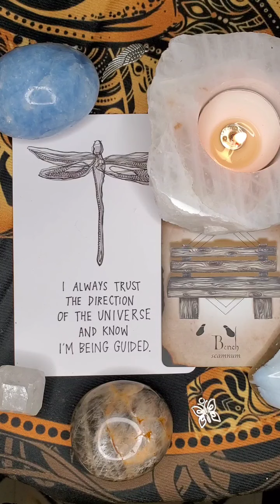I Always Trust That I Am Being Guided~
Daily Oracle Message of Guidance

These cards and descriptions are from the Antiquities Of Magick oracle deck by Jillian C. Wilde & The Universe Has Your Back oracle deck by Gabrielle Bernstein & Michaela Ezra

🌟This is a general message, take what resonates and leave the rest ♡